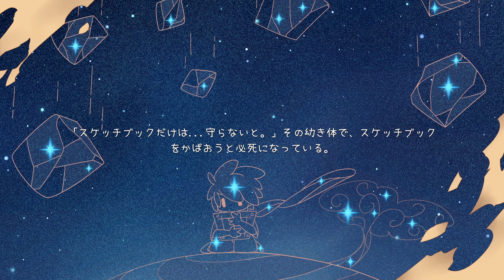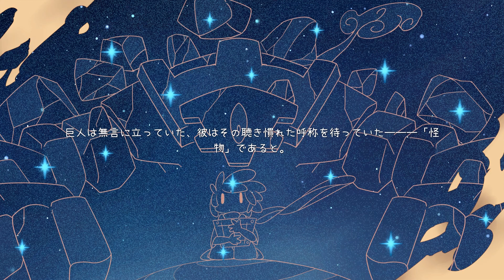【Glimmer in Mirror】第3回 少年と巨人 じっくり攻略実況 グリマーインミラー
とうとうやられる時が来ました。

やられてよく分かったのはジャンプの難しさ、新しいアビリティーの使いどころ。
ジャンプは着地してすぐに再ジャンプできるわけではないので、タイミングと再ジャンプまでの時間を把握してやらないと駄目ですね。

ちょっとプレイにも慣れてきた気はします。
（うまくなったとは言ってない）

動画のつくりや、プレイスタイルについてもご意見いただければ幸いです。

次回：
前回：

【音声】
・VOICEVOX：春日部つむぎ、青山龍星、四国めたん
坂本アヒル様：春日部つむぎ立ち絵素材